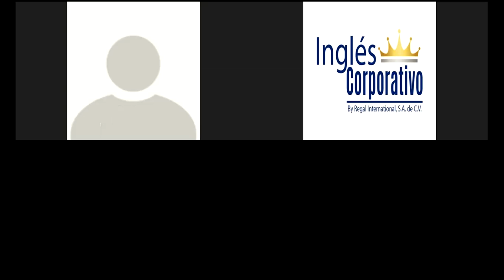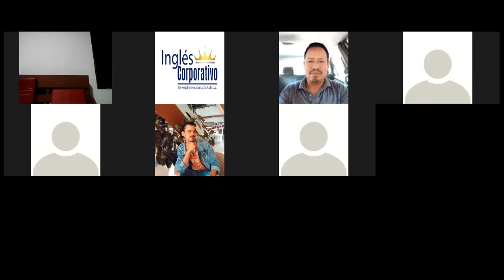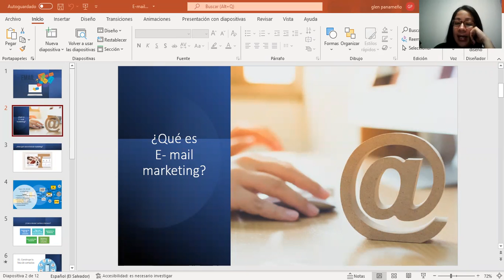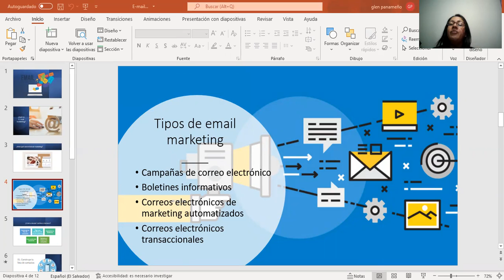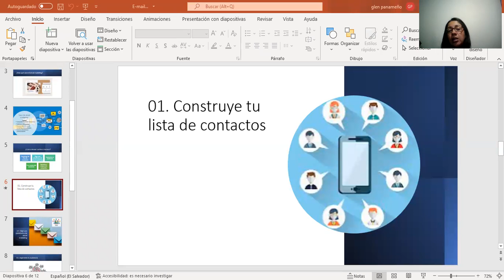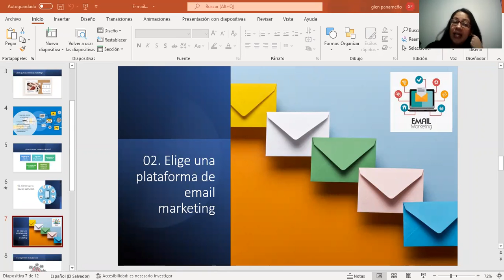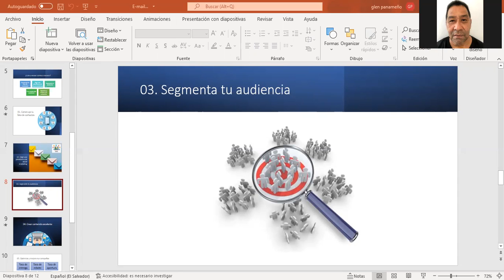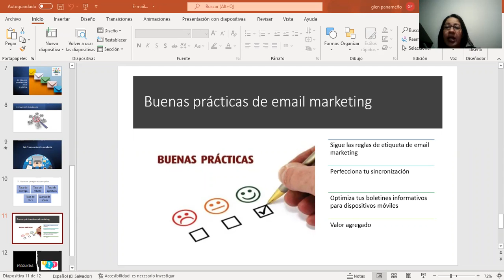Ingles Corporativo-Mk Digital - Clase #7 - E mail marketing - 14/02/2022 - MKT-01-8-9-PM-02-22-351